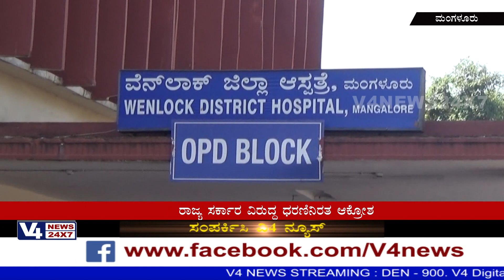ದ.ಕ ಜಿಲ್ಲಾಸ್ಪತ್ರೆ ವೆನ್ಲಾಕ್‌ನಲ್ಲಿ ಗೃಹ ವೈದ್ಯರಿಂದ ಪ್ರತಿಭಟನೆ : 10ತಿಂಗಳಿನಿಂದ ಶಿಷ್ಯವೇತನ ದೊರಕಿಲ್ಲ ಎಂಬ ಆರೋಪ